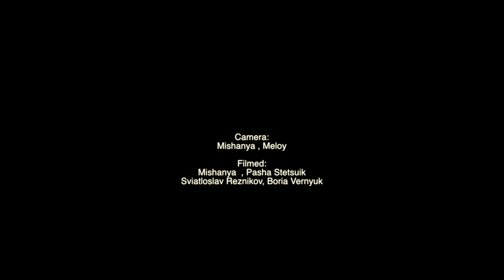2 холодных дня ( Cтрит в Ровно )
Бонус ВІдео Фільма Жесть 3
слабенькі кадри які не увійшли в фільм
+  пару моїх з нового профайлу ) вибачте за майбутні повтори